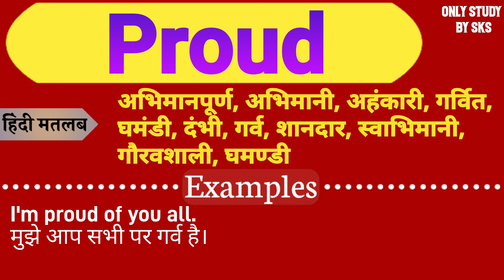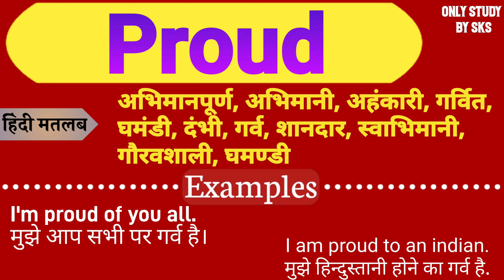Proud meaning in hindi | Proud ka matlab kya hota hai | Proud explained in hindi | Proud ka arth